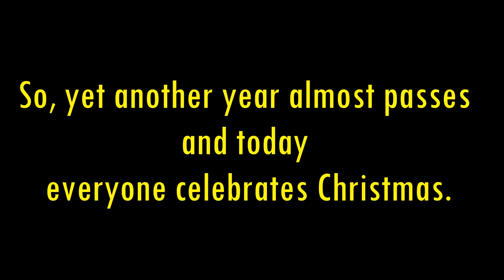Merry Christmas to you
to make this video a little bit more interesting to look at, i put angie in it.